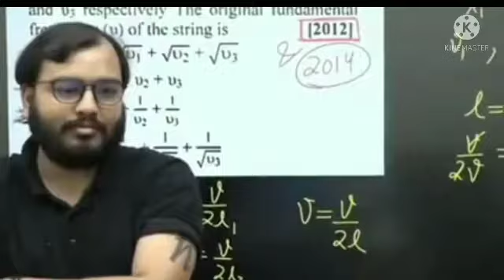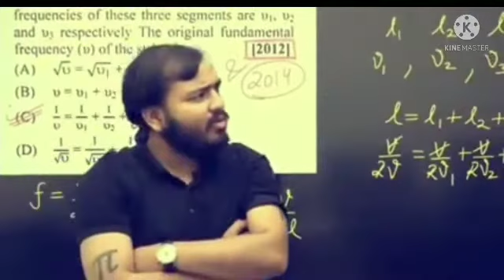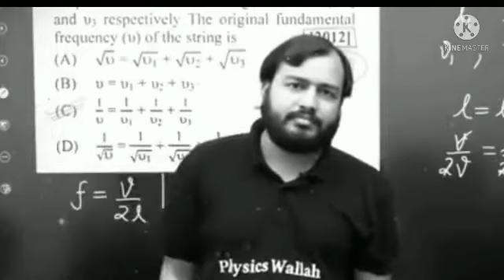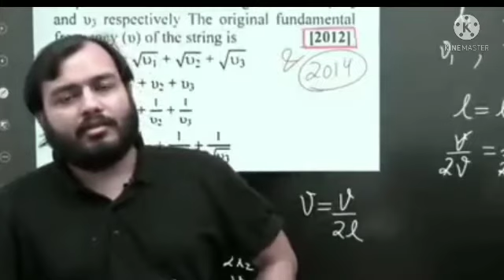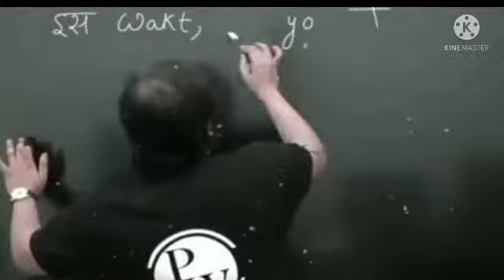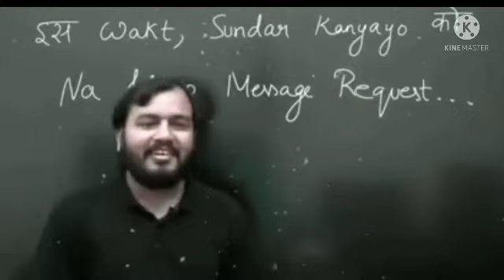सारी रात पागलों की तरह पढ़ा, क्यों?😠 IIT-JEE/NEET Motivation | Night Study Physicswallah Motivation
Hello🙋‍♂️ baccho kya haal chaal badhta ek daam ❤❤
Physics wallaah study conducted comeing soon declare soon  india ke best 💯 teacher👩‍🏫‍ team  teach with us
PW STUDY 📚✏ Channel